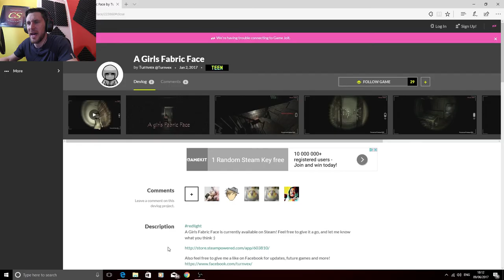A Girls Fabric Face - Investigating Paranormal Activity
A Girls Fabric Face a indie horror game, Sleeping in a Haunted House to investigate paranormal activity. This is one of the best indie horror games I have ever played.
A brutal murder has taken place in an old home located in SattleWen.
Three girls have been brutally murdered in the home, and police call it “The most violent crime to ever happen in this city”. Young Anna, aged 16 is intrigued by what has happened, and has decided to investigate the house. Upon arriving at the old abandoned premises, Anna sets up two cameras, and begins to investigate the home to hopefully gather any data that may prove of some importance. Unfortunately, nothing quite seemed right. After learning about the terrifying things that have been going on this whole time, Anna determines that nothing was as it has appeared to be. In the end, a horrible truth is revealed, and an important decision must be made. What is really going on with the case known as “The girls with the fabric face”?
At this point in time, I can finally say with confidence that the game is complete! And quite good at that. After the massive wreck of Minds Eyes, I was able to gather quite a nice amount of input from a lot of players who have given me suggestions, complaints, and support in creating A Girls Fabric Face. After working for quite a long time, I believe I can say with confidence that this game is a “Proper” horror game. In this game, I focused far more on suspense and adventure than anything else (Aside form the overall story); and I believe that everything flowed very well.